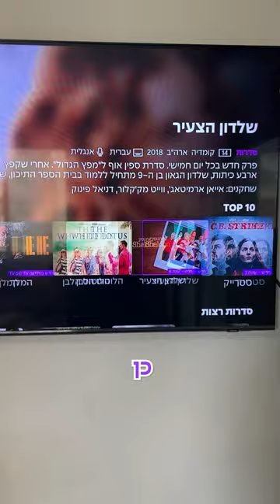שחר ובר מתחפשים לדמויות מהסדרות של סלקום TV!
בסלקום TV רואים דברים אחרת! מאות סדרות, יותר מ-1,000 סרטים, ערוצי ספורט, תכניות הילדים המובילות ועוד עשרות ערוצים במחיר משתלם.